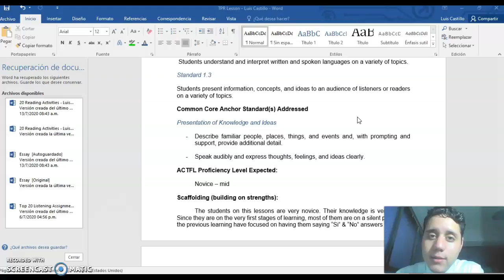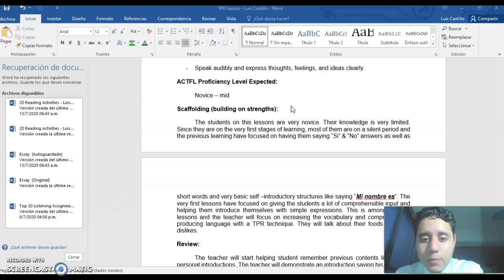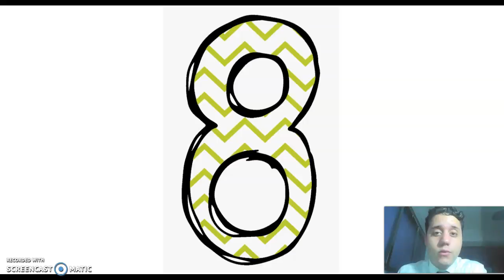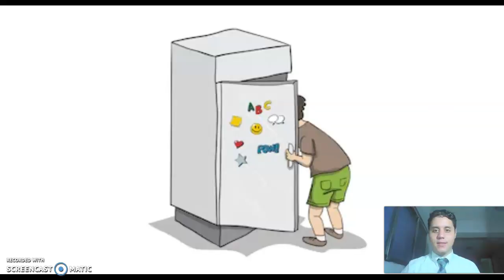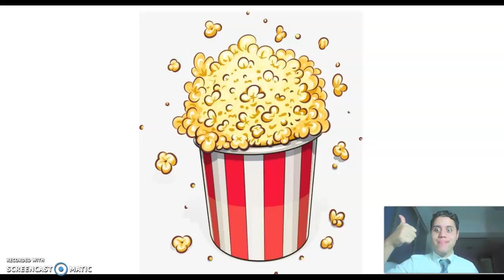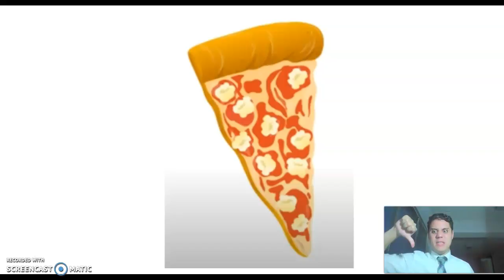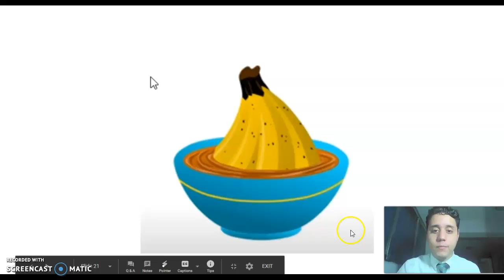TPR Lesson - Luis Castillo